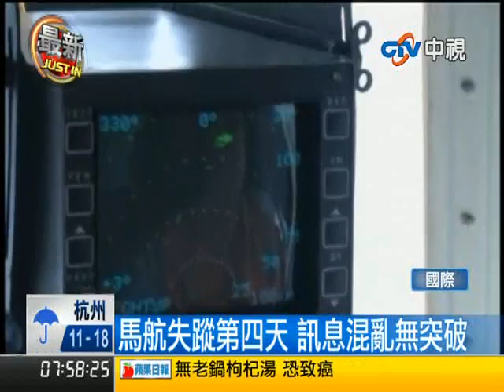【中視新聞】嗆辣鮮香"油潑扯麵" 西安美食來台 20140311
西安美食有嗆辣鮮香的"油潑扯麵"，還有辣油拌純肉的"燒椒牛鍵"，都很知名。在十幾種的哨子麵當中，"岐山哨子麵"最為有名，今天從陝西來台灣獻藝的大廚，特地露了一手真功夫，果然溫潤爽口。展現北方麵食的好滋味